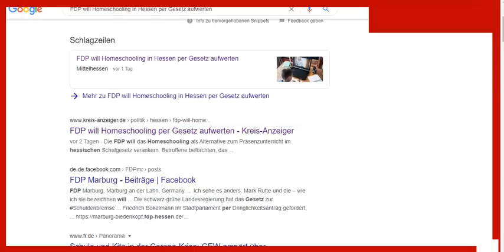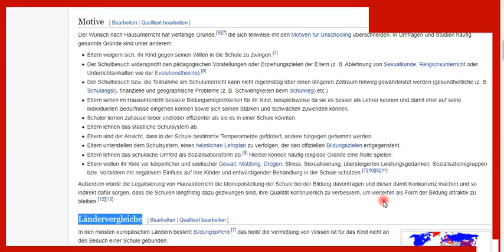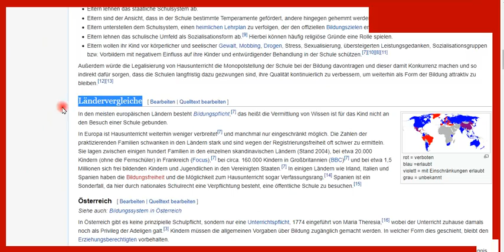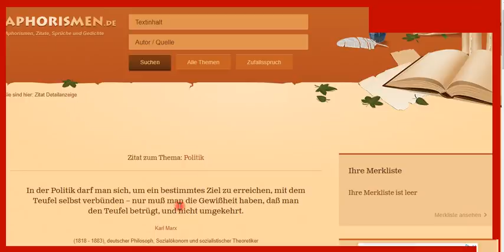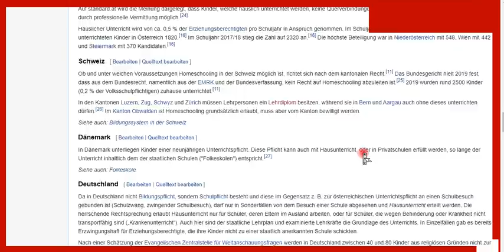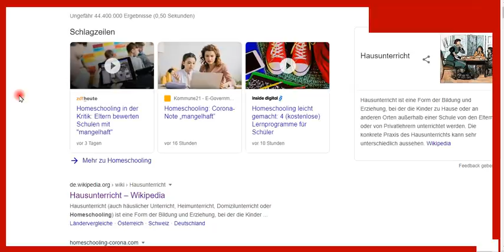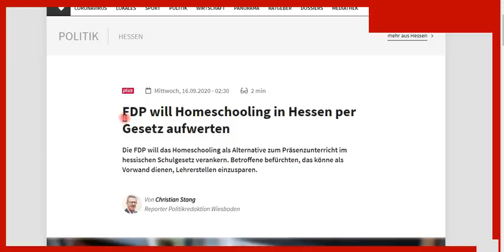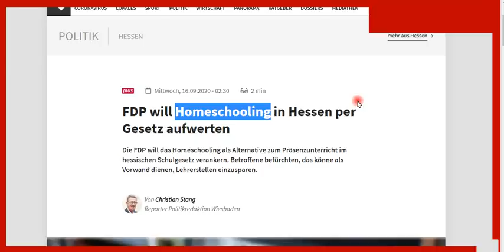Diskussion erwünscht zu: "FDP will Homeschooling in Hessen per Gesetz aufwerten" (mittelhessen)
+++ Meinungsfreiheit im MaPhy-Forum +++ Bitte, helfen Sie uns Endlich wieder (Sapere aude!) Hört, seht, denkt mit! Was wir tun, dazu die Links

Björn Köhler